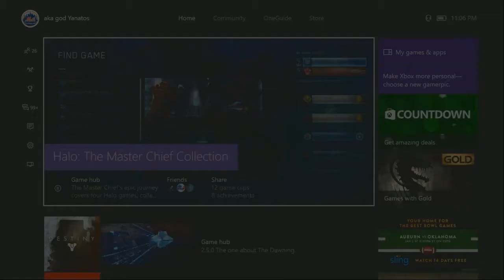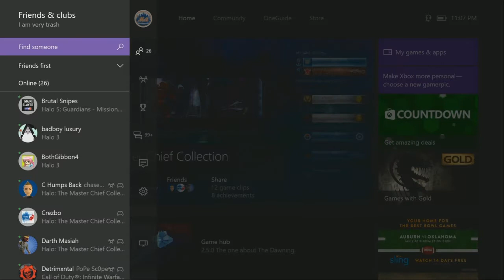Halo 2 Playlist Ranks 15-16